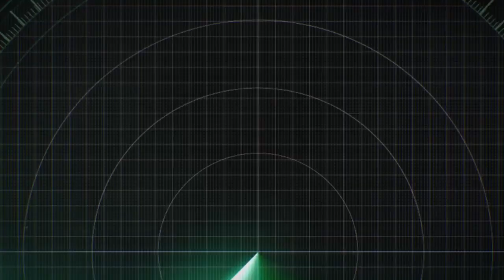문재인 대통령은 9.23 한미 정상회담에 임하기 전에 꼭 명심해야 합니다 [심동보자유애국TV] (2019.9.21 장군의 소리 제공)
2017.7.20 나남출판사 발행 (주문: 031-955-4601)